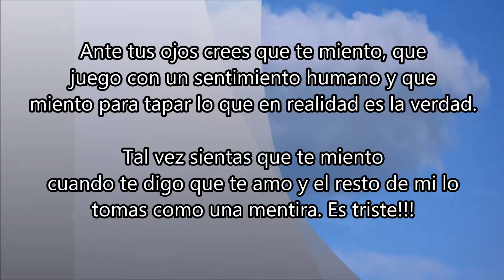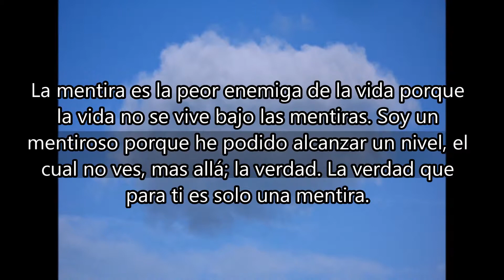SOY TU MENTIROSO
Poema por Roberto Rullan - Abril 25, 2014
Cancion: Melodia Para Dos por Joan Sebastian